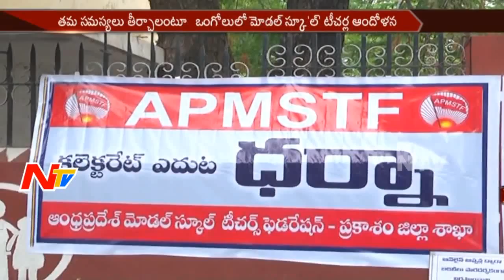Model School Teachers Protest at Ongole Collectorate || Salary Problems || NTV